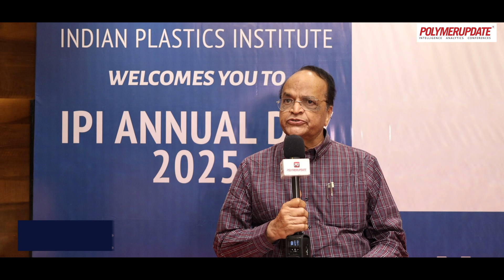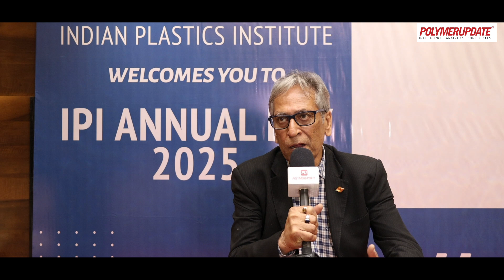Indian Plastic Institute Annual Day 2025 | Honoring Success, Driving Growth, Inspiring Leadership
The Indian Plastic Institute’s Annual Day 2025 was a grand celebration of excellence, innovation, and leadership in the plastics industry. This prestigious event recognized the stalwarts and visionaries who have made lasting contributions to the sector, driving progress in technology, sustainability, and policy.

Lifetime Achievement Awardees shared their invaluable perspectives on the past, present, and future of the industry. Honorees included Dr. N. M. Dhuldhoya, Dr. Yatish Vasudeo, Shri Mihir Banerji, Shri Jayant Kamat, Shri Vinod Bhimrajka, and Shri N. K. Balgi.

The Honorary Fellow, Prof. Dr. Shirshir Sinha (DG, CIPET, Chennai), and Fellow Awardee, Shri Prashant Trivedi, discussed India’s role in global polymer engineering and industry-wide challenges, while MIPI Professional Member, Shri Rajesh Doshi, highlighted the importance of collaboration in driving India’s plastics sector forward.

The event was graced by Chief Guest, Prof. V.N. Rajashekharan Pillai, Vice Chancellor, Somaiya Vidyavihar University, and Guest of Honour, Prof. Jayesh Bellare, BIS Chair Professor, IIT Bombay.

This event was a tribute to the industry’s most brilliant minds, influential leaders, and groundbreaking innovators who continue to shape the future of plastics. Witness the exclusive conversations, expert opinions, and thought leadership from the biggest names in the industry.